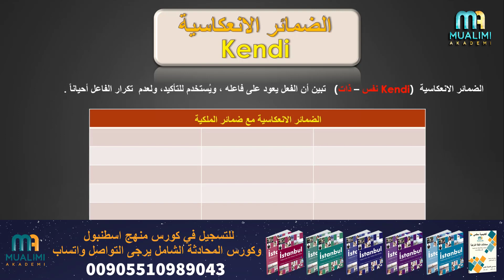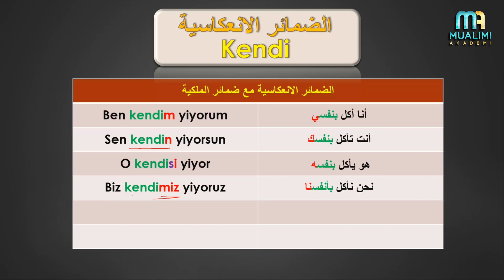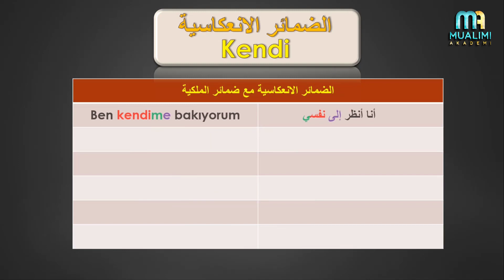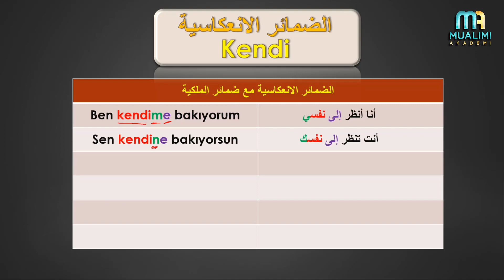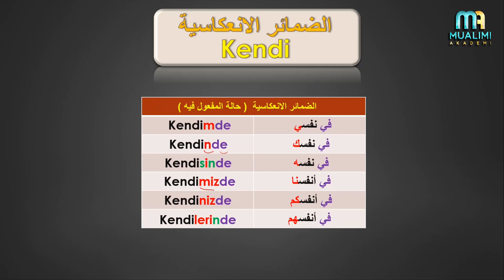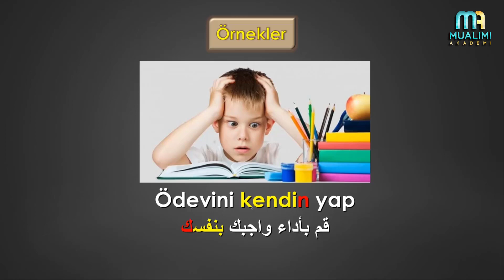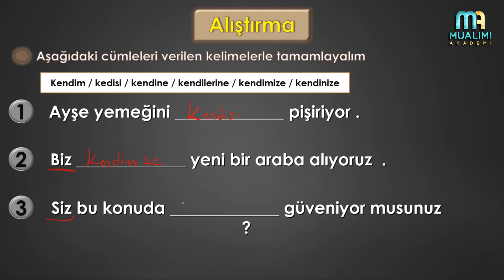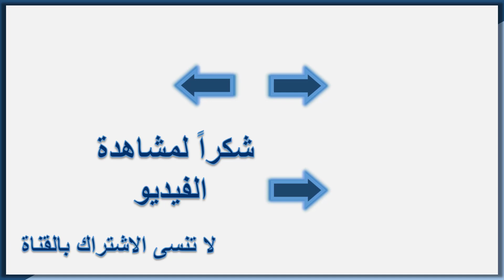تعلم اللغة التركية l المستوى الأول A1 ( الضمائر الانعكاسية - الأداة Kendi )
في هذا الدرس سنتعلم الضمائر الانعكاسية - الأداة Kendi في اللغة التركية

1- ( كورس قواعد_اللغة_التركية - المستوى الاول) كورس شامل لتعلم اللغة التركية من الصفر للمبتدئين كورس كامل من البداية الى الاحتراف

2- ( كورس_الاستماع_اللغة_التركية المستوى_الأول ) كورس شامل لتعلم اللغة التركية من الصفر للمبتدئين كورس كامل من البداية للاحتراف

جميع الدروس التي تعرض على قناة اكاديمية_معلمي تم تصميمها واعدادها من قبل مؤسس اكاديمية معلمي م.